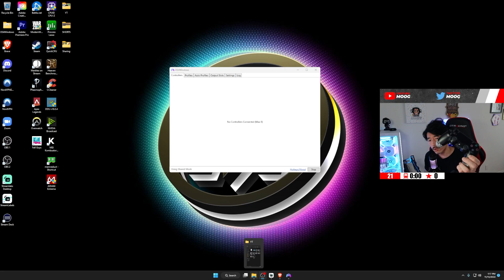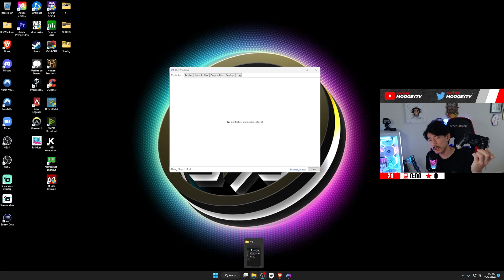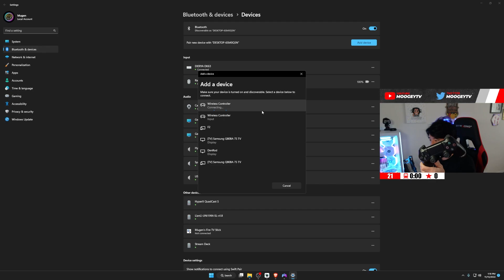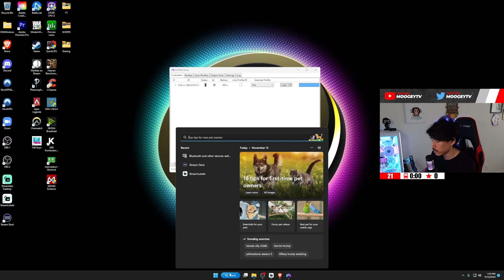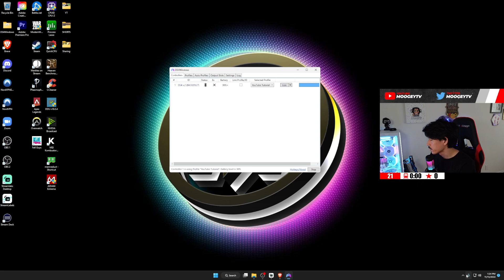HOW TO CONNECT PLAYSTATION PS4/PS5 CONTROLLER TO PC FOR WARZON 2.0! (EASY)